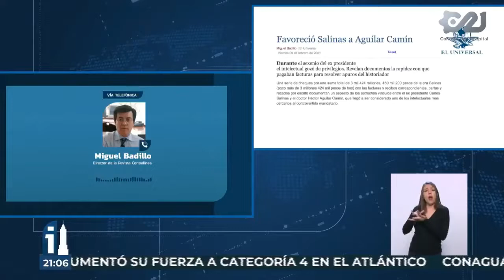¿Cuál era la relación entre Salinas de Gortari y Aguilar Camín?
Nos enlazamos con Miguel Badillo, director de la Revista Contralínea, para hablar sobre la relación que tuvieron Carlos Salinas de Gortari y el periodista Héctor Aguilar Camín.